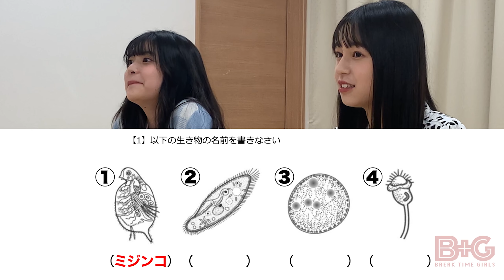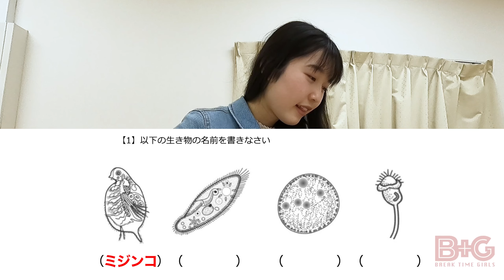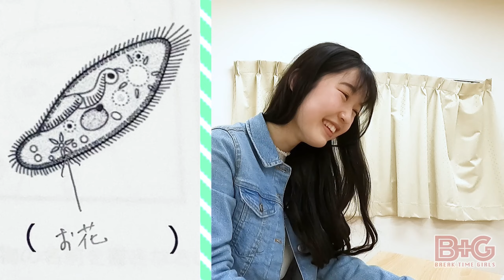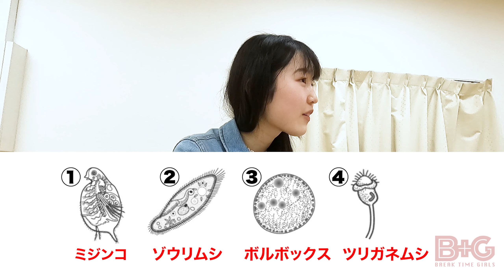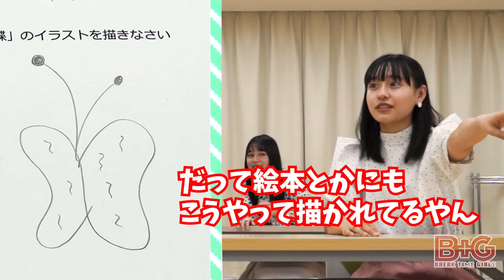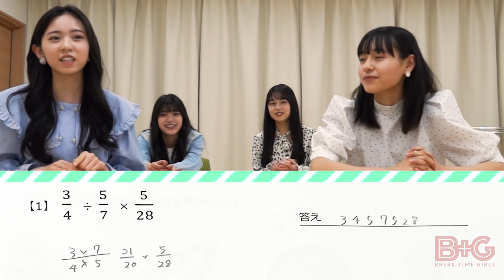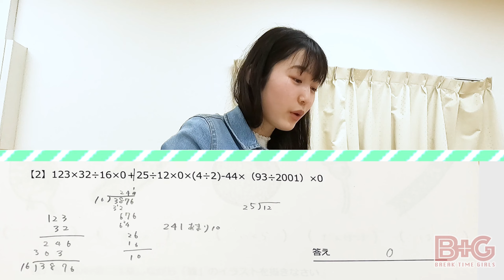新・高1メンバーの学力チェック！part2〜理科・算数編〜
新・高1メンバー対象に、小学生レベルの問題で学力テスト！
今回は「理科」と「算数」の解答をチェック！

BREAK TIME GIRLS 1st mini album 「FIRST TIME」
2022/01/29 Release
¥2,200(税込)/６Pブックレット封入

【収録曲】
1.Shake it
作詞：Yu Shimoji
作曲：Eunsol(1008) / Lauren Kaori
編曲：Eunsol(1008)
Chorus：mocodanon [MSL.co]

2.A to Z
作詞：木村友威
作曲・編曲：Leocchi

3.LUCKY GIRL
作詞・編曲：Hayato Yamamoto [MUSIC FOR MUSIC]
作曲：Soma Genda [MUSIC FOR MUSIC] / Hayato Yamamoto [MUSIC FOR MUSIC]
Chorus：Reina

4.Baby Baby!!
作詞・作曲・編曲：Zactori
Chorus：Reina

5.Afterglow
作詞：矢野水音
作曲：KIMY CAT
編曲：片平翔大
Chorus：mocodanon [MSL.co]

BREAK TIME GIRLSの楽曲を音楽配信・ストリーミング配信中！

配信情報のまとめはこちらから！！

OFFICIAL SITE
■HP

アオイ　大山蒼生(Aoi Oyama)
アリサ　吉田有梨沙(Arisa Yoshida)
ネネ　　松元寧音(Nene Matsumoto)
ヒマリ　織田ひまり(Himari Orita)
ミサキ　入江美沙希(Misaki Irie)

BREAK TIME GIRLS (ブレイクタイムガールズ）
スターダストプロモーション大阪営業所発。
平均年齢15歳の5人組ガールズポップユニット「BREAKTIMEGIRLS(ブレイクタイムガールズ）」。
メンバーはアオイ・アリサ・ネネ・ヒマリ・ミサキ。
キュート・クールどちらもあわせ持つ表情やパフォーマンスに、ボーイズもガールズもクラッシュすること必至。
あなたの心の拠り所（ブレイクタイム）となり、プラスワンの付加価値を提供できる存在を目指していきます！